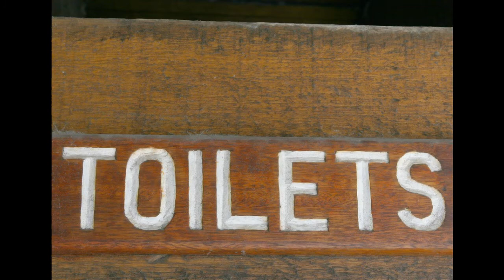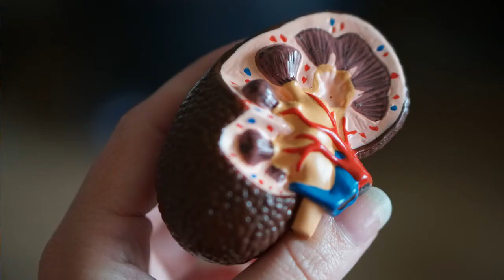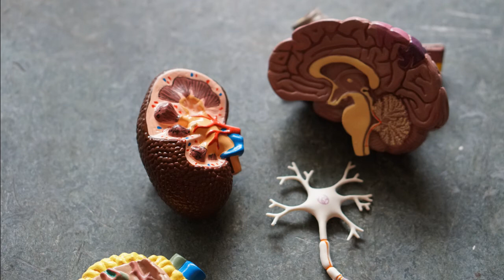Bar Bar Peshab Ana Ki Waja aur Ilaj | Bar Bar Urine Ana Ki Waja